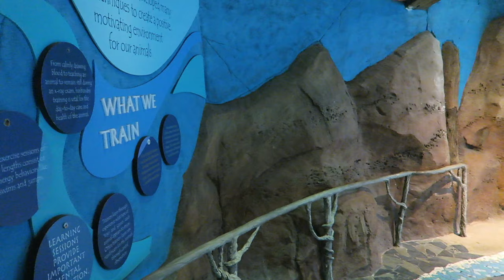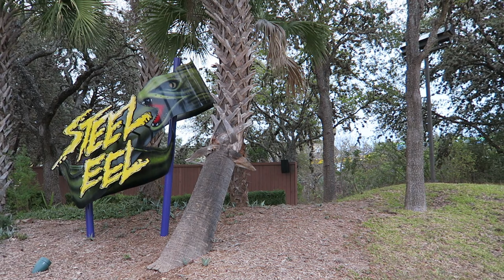SeaWorld San Antonio Off-Ride Footage | Non-Copyright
SeaWorld San Antonio in Texas is the newest and largest SeaWorld park.  This is a beautiful park with animal shows, aquatic exhibits, and a strong roller coaster lineup.

0:00- Park Entrance
0:22- Aquatica Water Park
0:29- Discovery Point
0:43- Dolphin Feeding
1:05- Dolphin Underwater Viewing
1:35- Explorer's Reef (Sharks + Fish)
2:28- Skyline & Lake
2:37- Penguins
3:00- Beluga Whales
3:08- Flamingos
3:15- Birds
3:20- Steel Eel
4:53- Wave Breaker: The Rescue Coaster
5:52- Great White
6:37- Texas Stingray
8:31- Sea Swinger (Frisbee)
8:45- Rescue Boats
8:52- Journey to Atlantis
9:08- Sesame Street Bay of Play
9:16- Super Grover's Box Car Derby
9:27- Carousel
9:33- Elmo
9:38- Christmas Lights